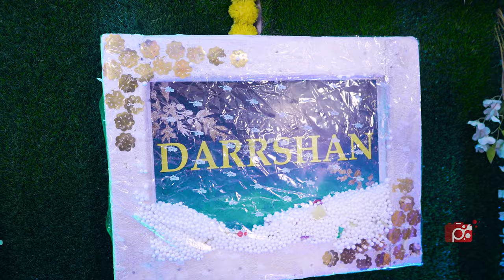Darrshan Cradle Ceremony Highlights || Cinematic Video || PICXEL Photography || 8105647056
PICXEL offers Photography and Videography services for a Grand Weddings, Birthdays or any other events. We are specialized in Cinematic output.

PICXEL is well known for Pre/Post Wedding Songs, Ad Films, Commercial & Corporate Shoots and Film making. We can take over any event across AP & Telangana states. We have our professional teams operates from the cities like Bengaluru, Hyderabad and Vizag.